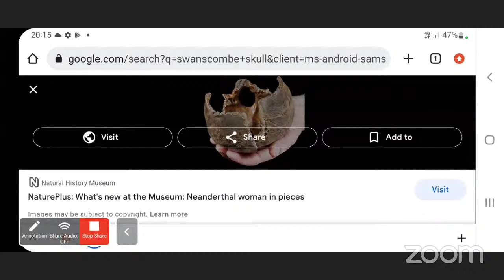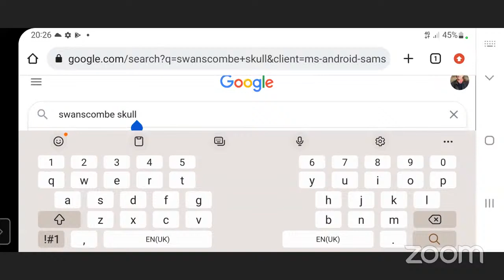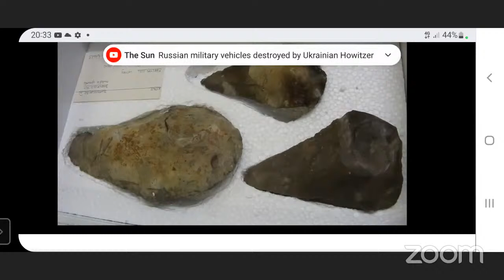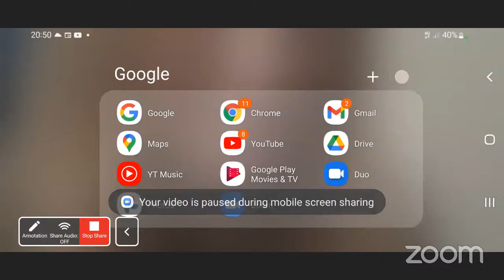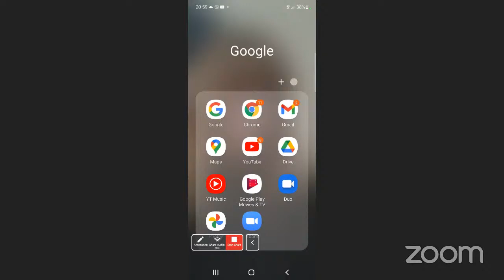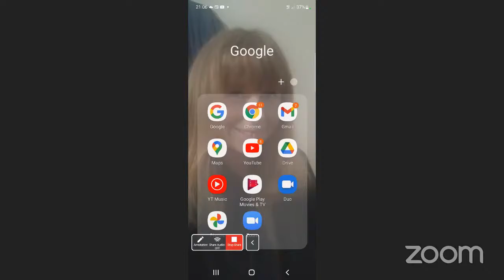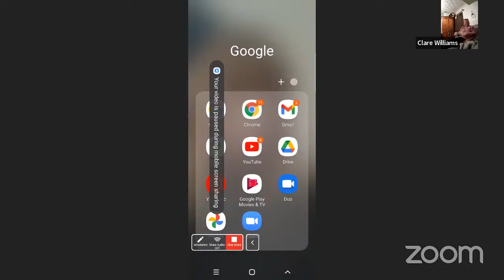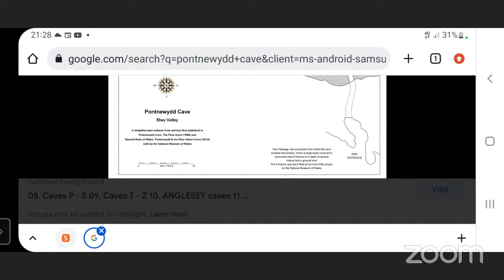Palaeolithic Swanscombe, Pontnewydd